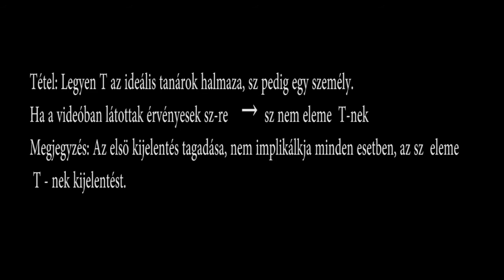Milyen a (nem) jó tanár?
Neveléspszichológia félévi feladat, 2018 november.
Stáblista: Elekes Rebeka - szereplő,  kamerás; Matek-info szak
                  Gergely Anna - vágó; Matematika szak
                  Janó Annamária - szereplő, kamerás; Matematika szak
                  Keresztes Olivér - szereplő, kamerás; Matematika szak